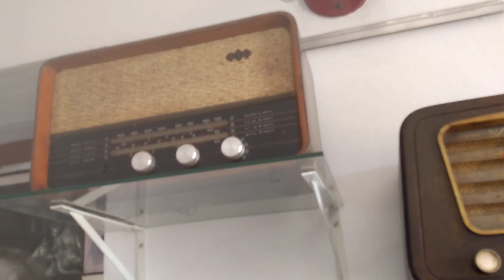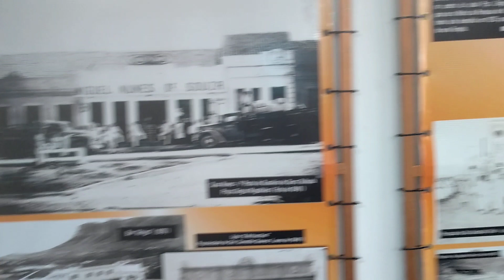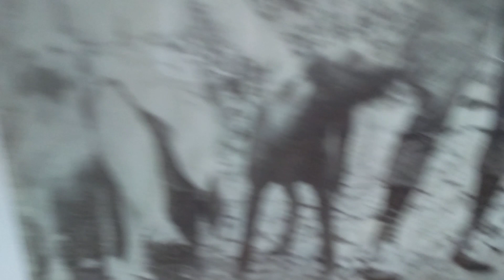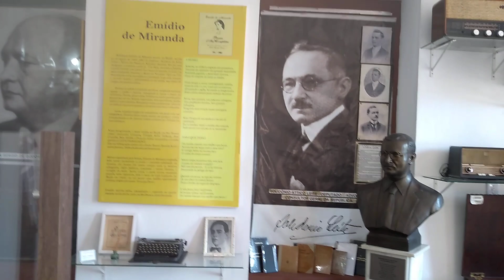Serra talhada Pernambuco a capital do xaxado onde nasceu Virgulino Ferreira da Silva lampião